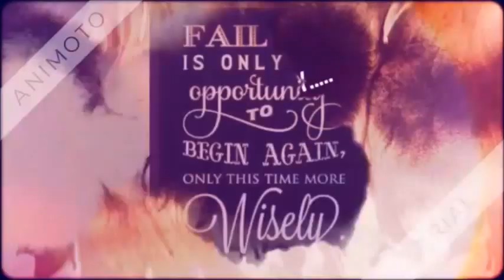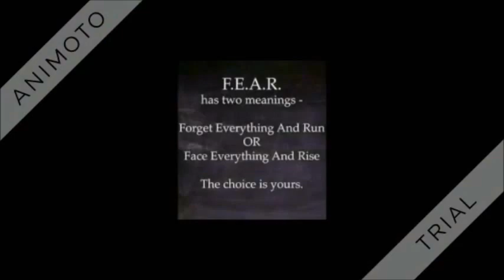Q1 - Every second counts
For me life is continuously being hungry. The meaning of life is not simply to exist, to survive, but to move ahead, to go up, to achieve, to conquer.

(M.E.S.C.)
Make every second counts.

ALWAYS REMEMBER TO BE HUMBLE AND TO BE BLESSED.